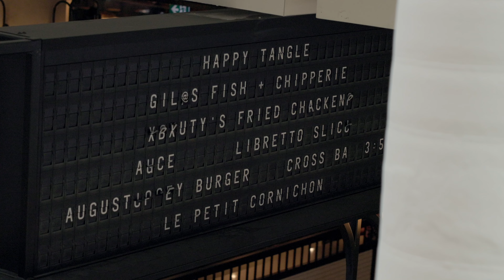Grossly Underpaid Superheros in the Response to Homelessness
Responding to homelessness is demanding work, yet people that choose this profession as frontline workers are grossly underpaid for the demands of the job. Staff retention is also difficult when people don’t know from one year to the next if the funding for their position will still exist.

This video highlights the challenges and includes data from the National Alliance to End Homelessness